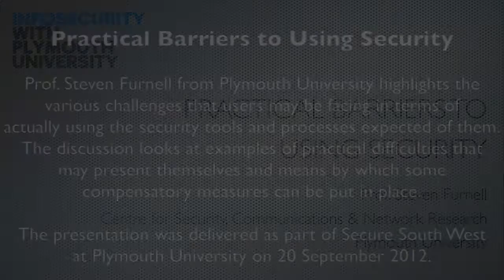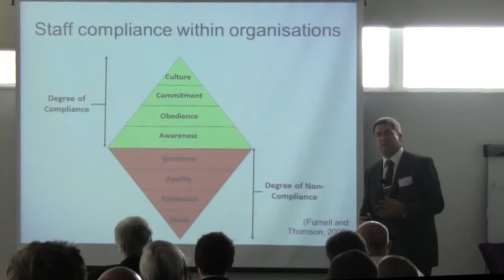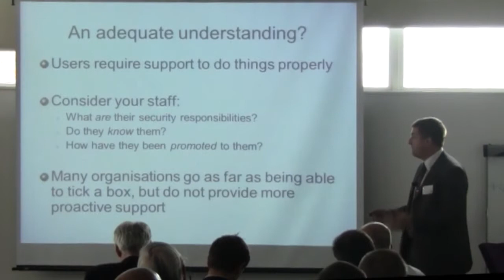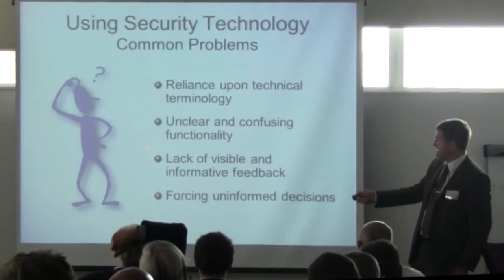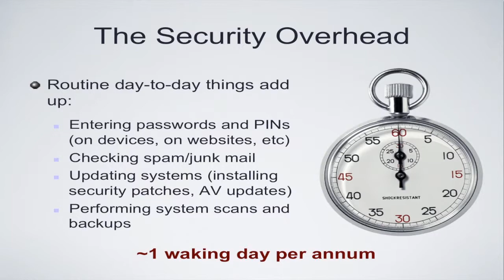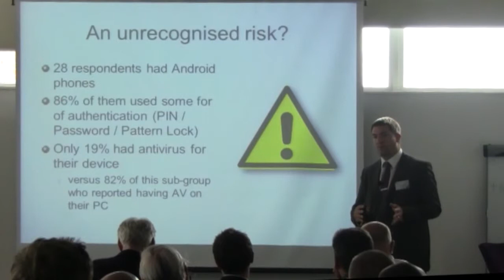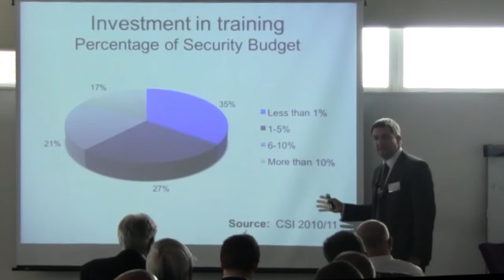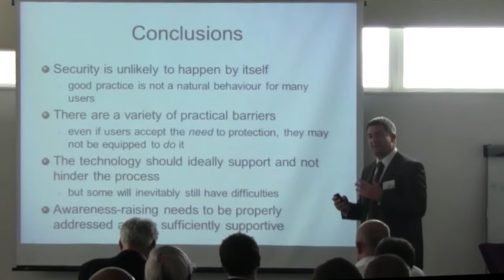Secure South West 2012 - Steven Furnell - Practical Barriers to Using Security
Secure South West 2012, Steven Furnell, Plymouth University

One of the reasons that people often fail to use security effectively is that, at the end of the day, it can be just too difficult to do so - perhaps because they don't properly understand it and sometimes because what it requires just seems to take too much time. Although some of this may ultimately be inevitable, it can be valuable to ensure that these constraints are understood, and that appropriate efforts are made to address them where possible. The talk will consider the various challenges that users may be facing in terms of actually using the security tools and processes expected of them, looking at examples of the practical difficulties that may present themselves and identifying means to ensure that compensatory measures can be put in place.